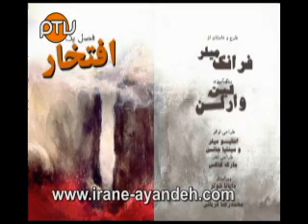300 the Movie and the persians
A critique of the film "300" and its portrait of the Persians. Spoken in Farsi.